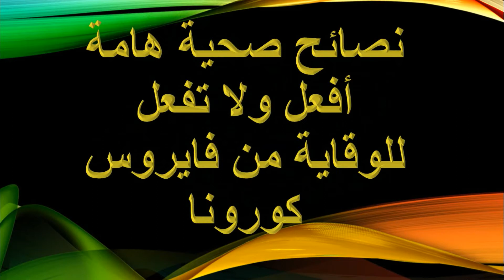نصائح ومعلومات مثيرة للوقاية Exciting advice and information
In simple steps, do and do not protect yourself from Virus SK